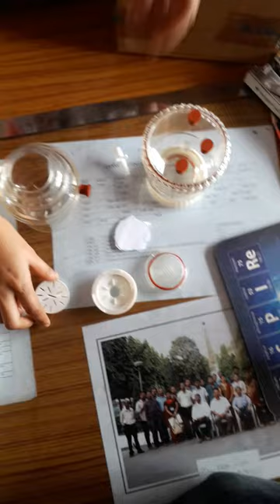Tarson's Filtration Assembly (Membrane Filter)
Demonstration of the Tarson's Filtration Assembly (Membrane Filter). This is used for filtration of aqueous solution with membrane filter. Can be applied for filtration of tissue culture media or others.